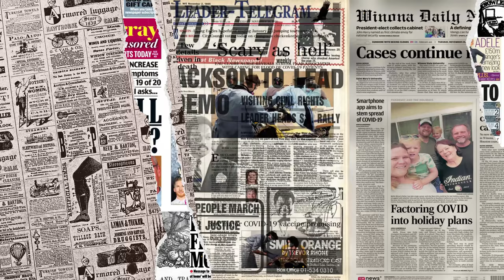SHOCK‼ Malaysia Lebih Mahal Daripada Indonesia⁈ Orang Indonesia Kaget Dengan Harga Di Malaysia‼